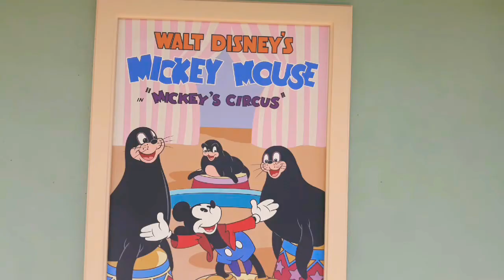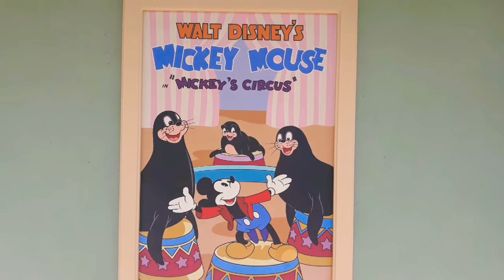Silly Symphony Swings